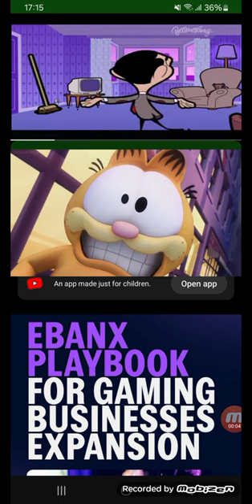who's is matthew